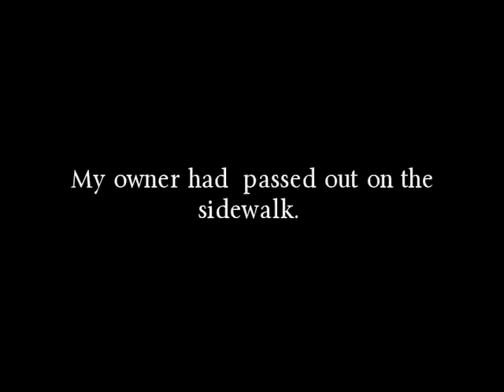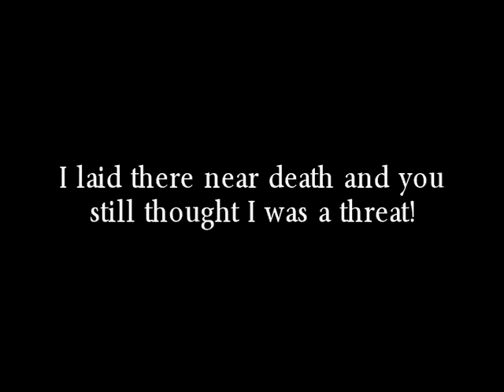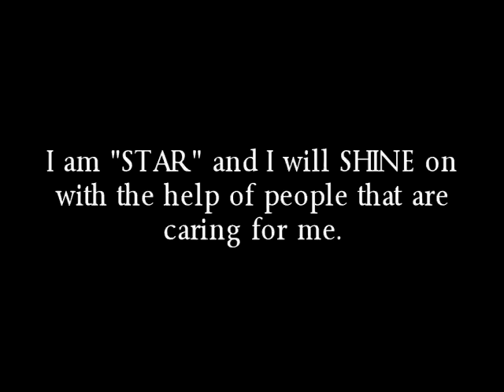"Shooting Star" by Sinthya Somorra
To pitch in toward Star's rehab care, make a secure online donation and select "Star Recovery Fund" in the program designation

Star was shot by an NYPD officer in August 2012 while trying to protect her owner, a homeless man who had passed out on the street, as police approached him. She suffered soft tissue, bone, neurological, and eye damage from the gunshot to her mouth.

She was brought to Animal Care & Control of NYC, which took care of her during the required waiting period. Her owner relinquished her to AC&C, at which point Fifth Avenue Veterinary Specialists was able to perform the necessary surgeries to remove her damaged left eye, remove metal fragments, and reconstruct the bone and soft tissue injuries to her head. The surgeries were paid for by a generous donation to AC&C's STAR Fund (name unrelated to Star's name). When she had recovered from surgery, she was transferred to the Mayor's Alliance for NYC's Animals, which transported her on its Wheels of Hope van to a rehab facility, where she will live until she is fully healed and ready for adoption. The Lexus Project assisted in Star's excellent care.

To pitch in toward Star's rehab care, make a secure online donation and mention "Star Recovery Fund" in the designation Thank you for your generosity!

Video produced independently by Sinthya Somorra. Thanks, Sinthya, for your dedication to Star's cause!

Wheels of Hope of the Mayor's Alliance for NYC's Animals